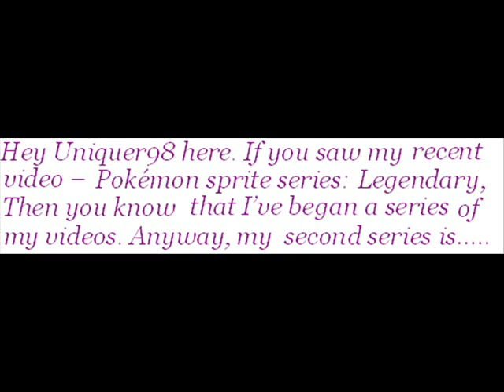Pokemon sprite series : Scratch pre-evo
i made 2 scratch pre-evo